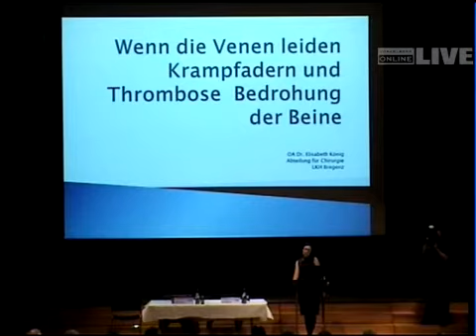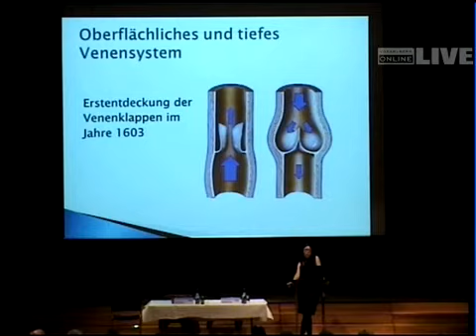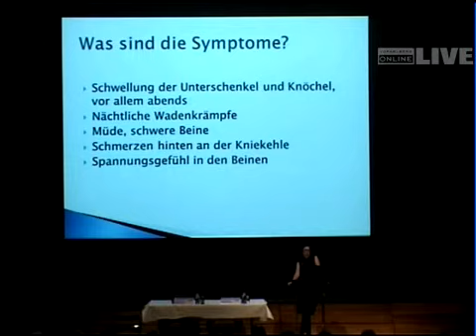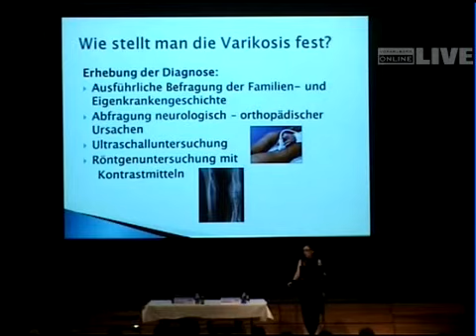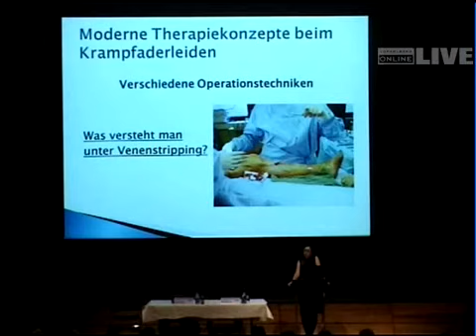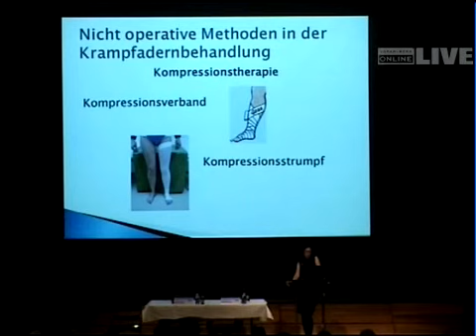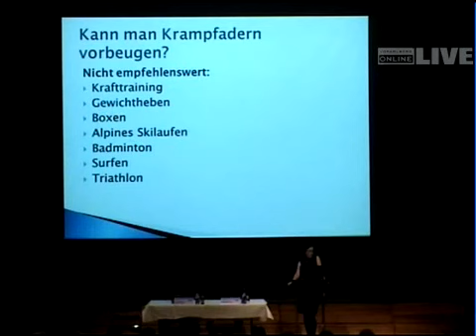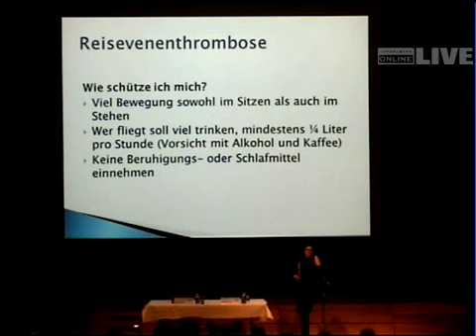Wenn die Venen leiden Krampfadern und Thrombose — Bedrohung der Beine